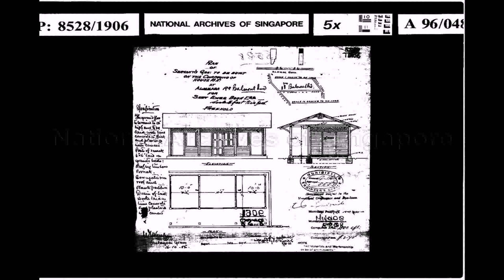Floor Plans For Servants Quarters